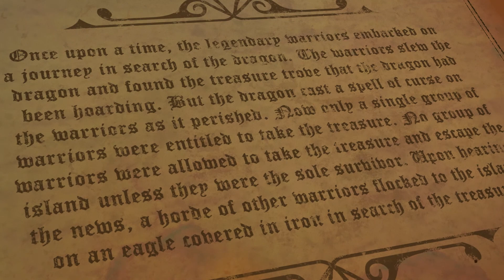PUBG I April Fool's Day - How to play Fantasy Battleroyale?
Come, brave adventurer, and hear my tale of a time long ago. A time of Wizards, Barbarians, Rangers and Paladins battling it out on the Dragon's Isle!

Learn all about the rules and classes of Fantasy Battle Royale, available for a limited time only!